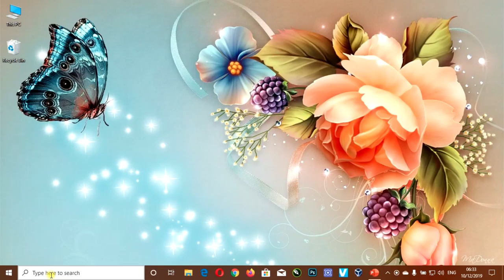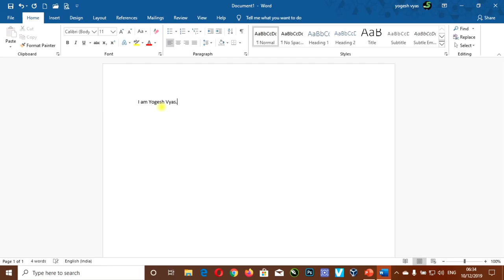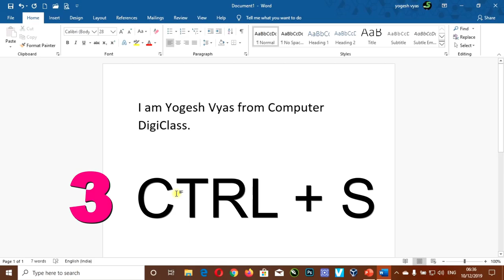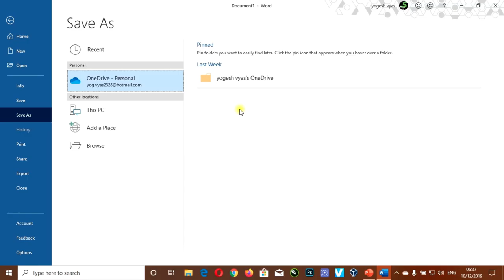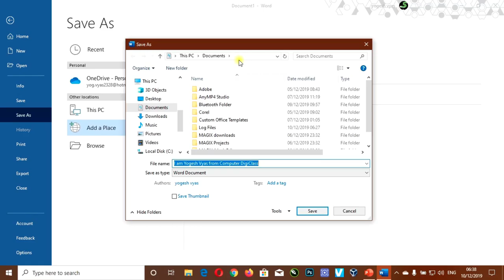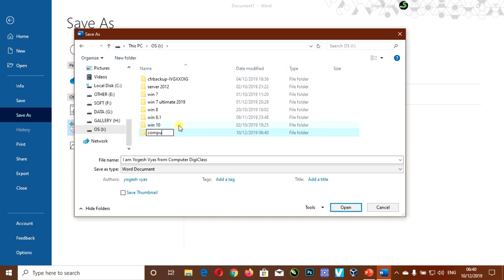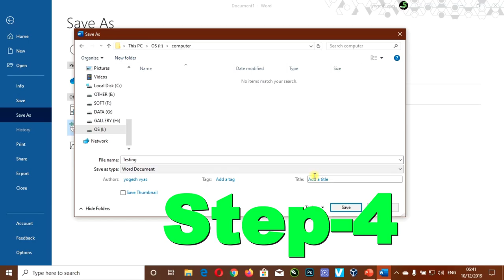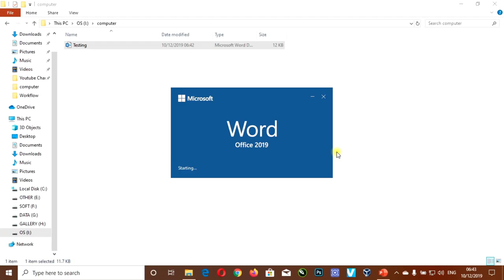Lecture - 054 : Word 2019 : How to save word file | How to save as in word 2019 | Full information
How to save word file in word 2019 in Gujarati? How to save as in word 2019 for different type in Gujarati? How many way to save file in word? How to save word 97-2003 file type in word, Learn in this video. You can save file in only four step. Which four step, see here.

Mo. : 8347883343